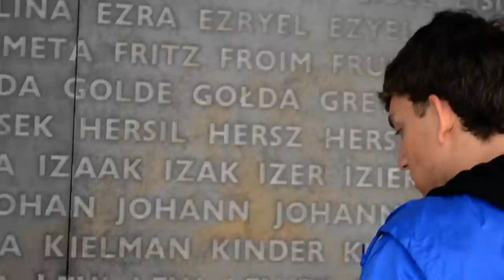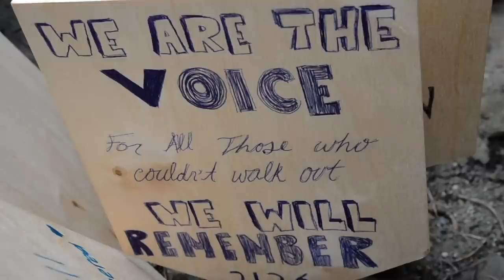Emotions- A March of the Living Documentary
The March of the Living is an experience, where over 10 000 Jews from all over the world travel to Poland, and Israel, to discover the kind of evil that can exist in this world, and gain an inspiration to never let it happen again. This is a documentary about emotions, and the varying emotions that participants, and survivors experience on the March. No one can ever begin to understand why the Holocaust happened, and how the world let it happen. To be in the exact places where millions of lives were brutally taken is extremely emotional, and how one reacts is unpredictable. It truly is a once in a lifetime experience, and for all participants in this video, thank you so much.